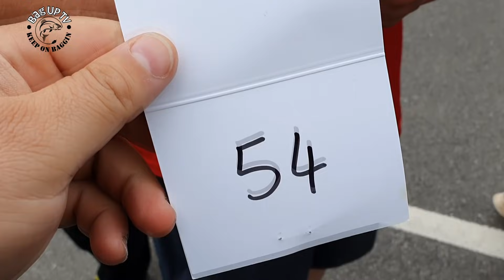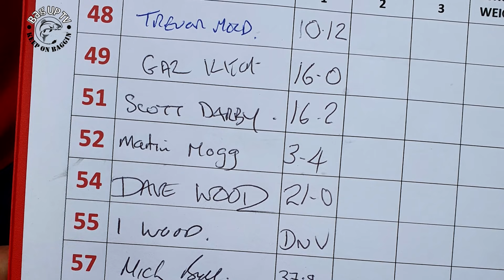LIVE MATCH FISHING: BARSTON LAKES | Midlands Pairs Match | BagUpTV | Sept 2021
David Fishes the Midlands pairs match at Barston Lakes with his good freind Charile Simpson, lets see how the lads get on.